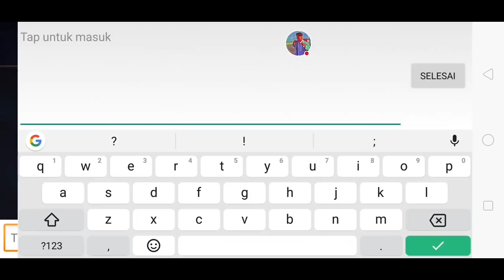Good Bye Ma Freen~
INFO GIVEAWAY 3 SKIN STARLIGHT FANNY BISA CEK DI INSTAGRAM AKU GUYS,

spesifikasi pc:
Spec Pc:

(Notanya tulisannya dokter jadi nggk
bisa ke baca semua deh :)

Kursi : St Racing
Miroring : Pakai Appowermiror